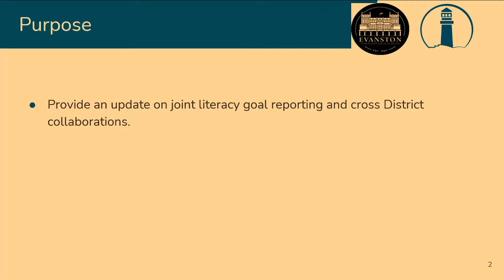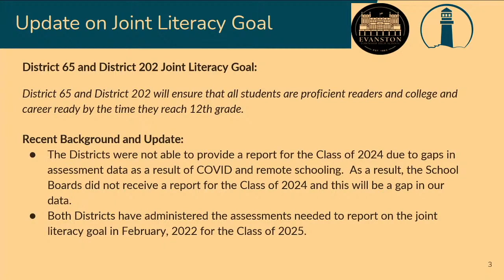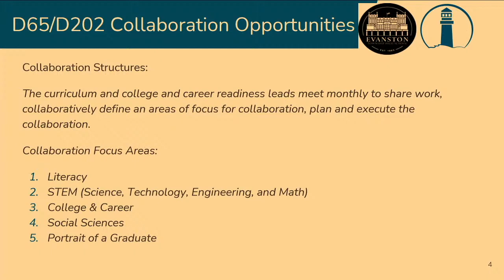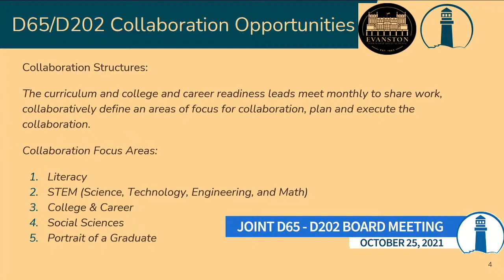Joint School Board Meeting 10/25/21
District 65 and District 202 Joint School Board Meeting from October 25, 2021.